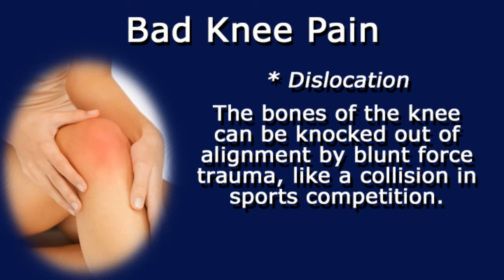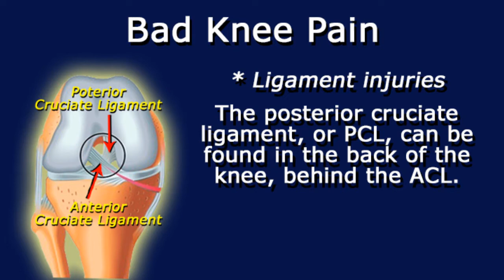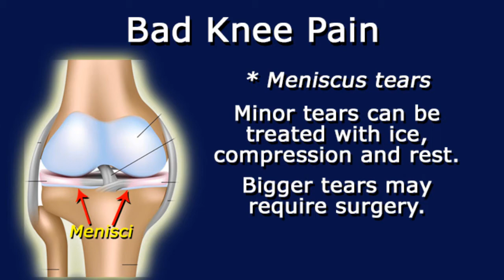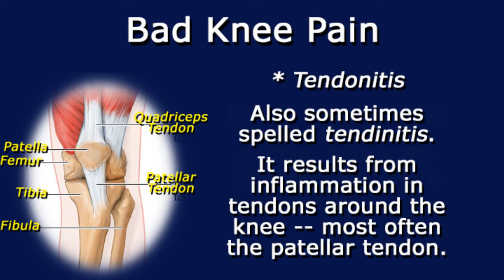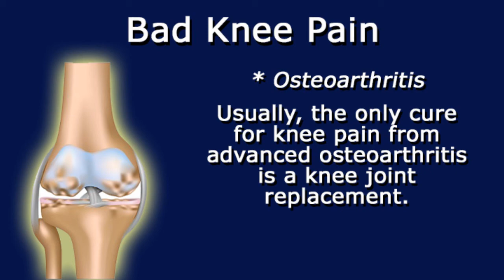Bad Knee Pain - Why Does My Knee Hurt?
This video briefly lists and describes the most common causes of bad knee pain and some of their symptoms.